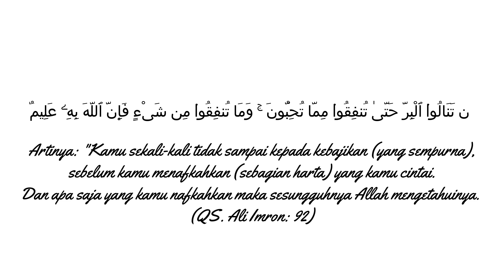Takjil Ramadhan eps.5 Sedekah Dengan Harta Yang Paling Dicintai